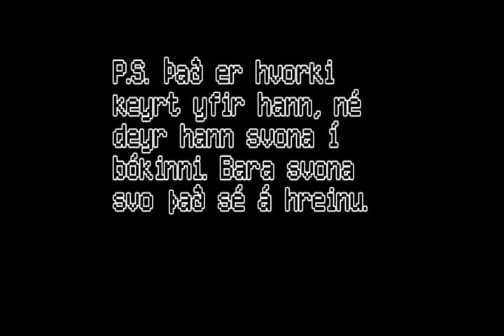Kein Schnaps Für Tamara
Þýskuverkefni. Seinni hluti bókarinnar Kein Schnaps Für Tamara kvikmyndaður.